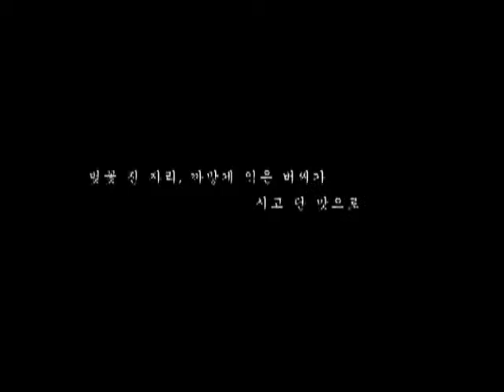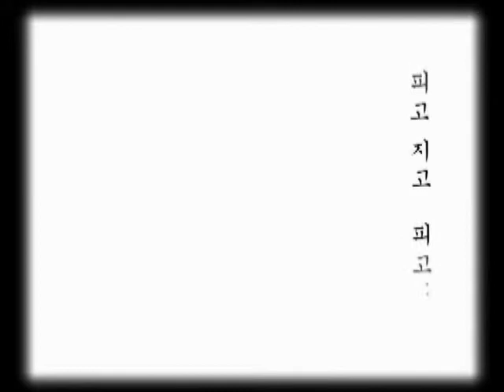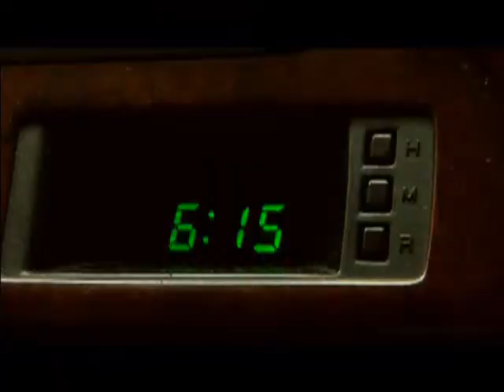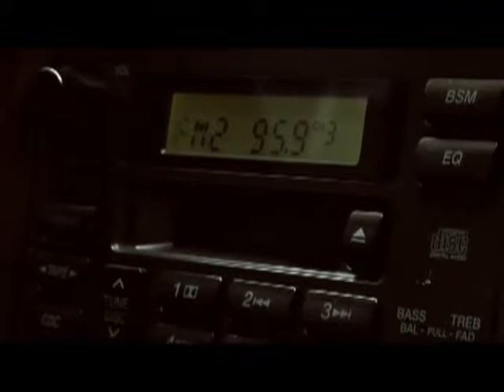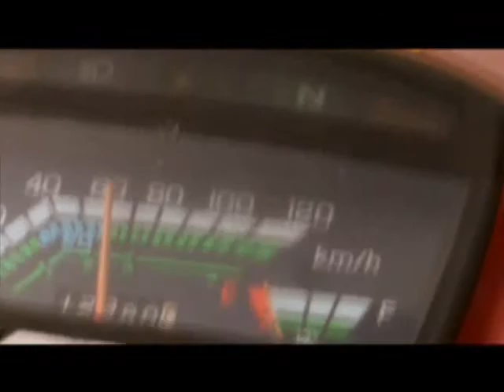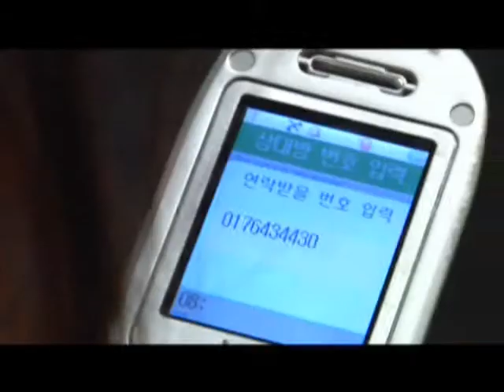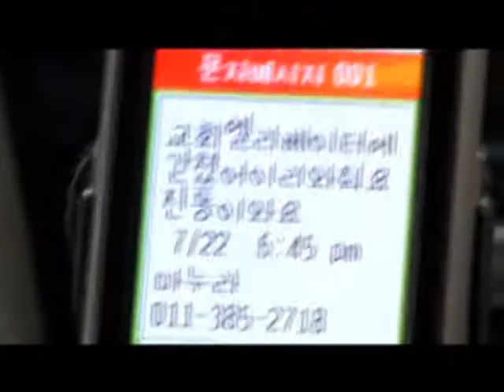blooming cherry time(part1)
Jay's work(cinematographer)